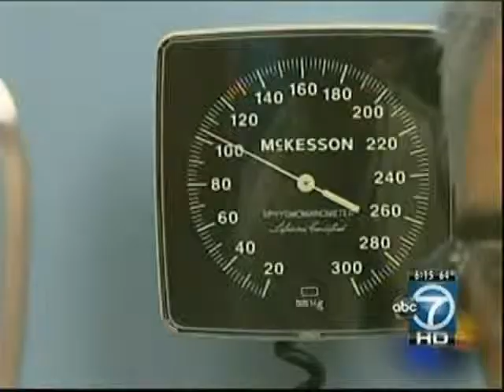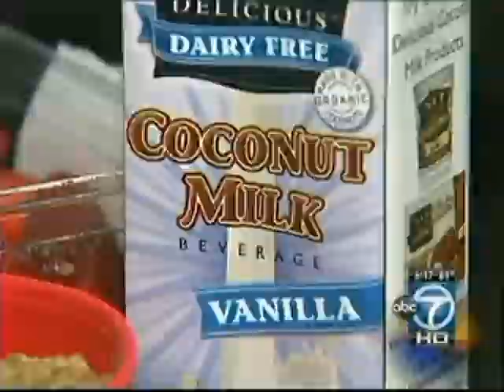Good Morning Washington May 2012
Low sodium breakfast recipes